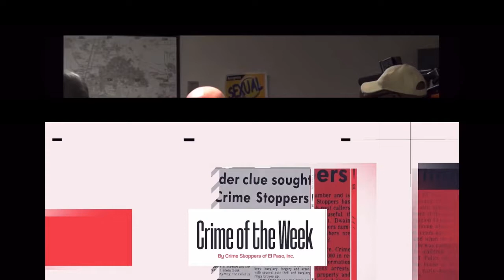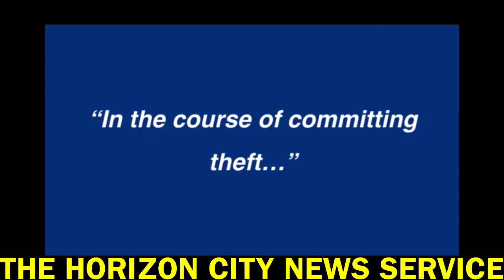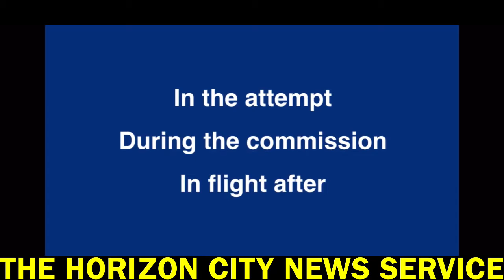THE EL PASO TX PD PATROLS THE CITY, TO FIGHT ROBBERY CRIMES. 🚔🚔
CRIME STOPPERS EL PASO (05JUL22),
02JUN22 ROBBERY AT AN EL PASO TEXAS

Family Dollar
5018 Alameda Avenue

ELPTX WOMAN VOICES A COMPLAINT,

THE EL PASO TEXAS POLICE DEPARTMENT
Mission Valley Regional Command
9011 Escobar Drive

El Paso City Hall
300 N. Campbell

The Mission Valley Regional Command was officially inaugurated on February 27th, 1998.

The Command Center is located at 9011 Escobar, at the intersection of Zaragoza Road, 6 blocks south of I-10. The Center’s 108 officers and its staff support provide ethical and caring community policing to a population of approximately 100,000 residents within a 30 square mile area.

Within the Mission Valley Regional Command’s boundaries lie the Zaragosa International Port of Entry and the Tiqua Indian Reservation.

The officers and staff at the Mission Valley Regional Command working in partnership with the residents of the Mission Valley community have enjoyed many successes for reducing the fear of crime and improving the quality of life in the area.

In 2001, the Mission Valley Regional Command was awarded Regional Command of the Year.

The staff of the Mission Valley Regional Command invites you to visit the center and get to know the officers and civilians who serve this very proud and vibrant community. While at the center, visit the “Wall of Honor”, which has been dedicated to the fallen officers of the El Paso Police Department.

Interested in creating or being a member
of a Neighborhood Watch Program ?